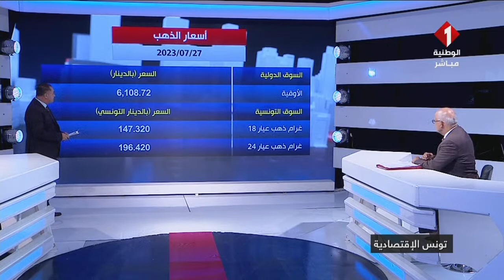برنامج تونس الاقتصادية ليوم 27 - 07 - 2023